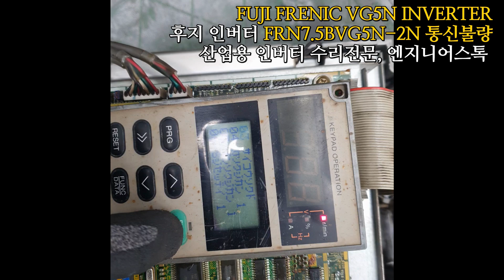Fuji FRENIC 5000VG5N FRN7.5VG5N-2N / 후지 프레닉인버터 FRN7.5VG5N-2N 모터 동작테스트영상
fuji 후지 후지인버터 FRENIC인버터 FRN7.5VG5N-2N T_link 통신불량 인버터 전원테스트영상입니다.
T-link 카드내 통신관련소자 불량부품 교체하였구요. 팬도 불량이여서 같이 교체했습니다.